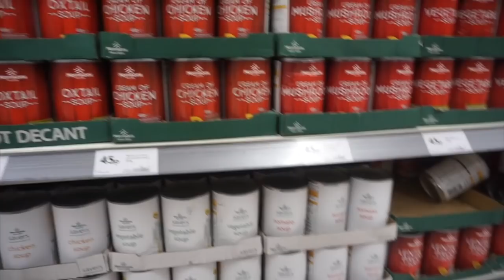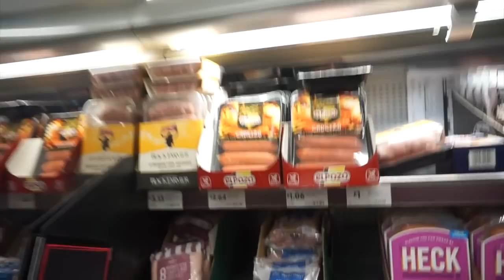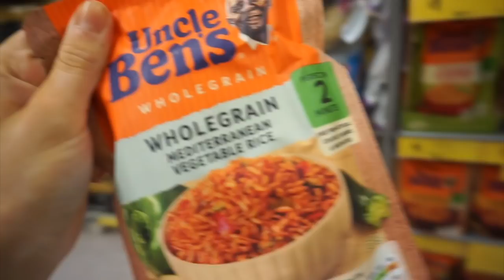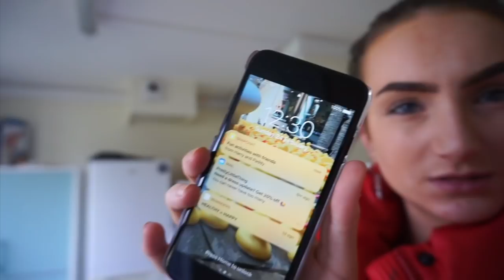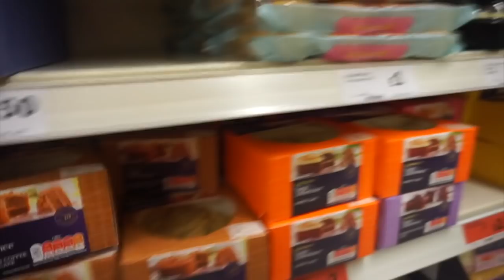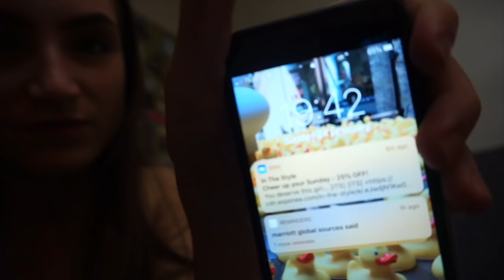I ONLY ate RED FOOD for 24 HOURS !!! *CHALLENGE on a BUDGET* | Fi Markey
I've seen a couple of these going around and thought it would be really fun to do and for you guys to watch as my first food challenge. I definitely want to do some more in the future so let me know what you'd like to see xx

instagram, twitter & 21 buttons - @fi_markey